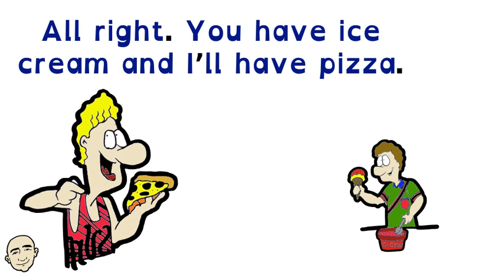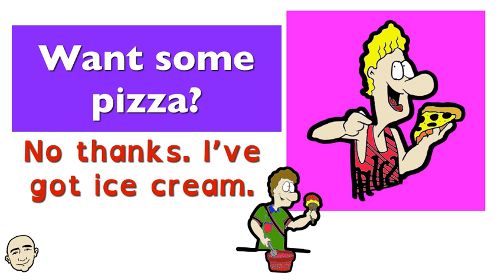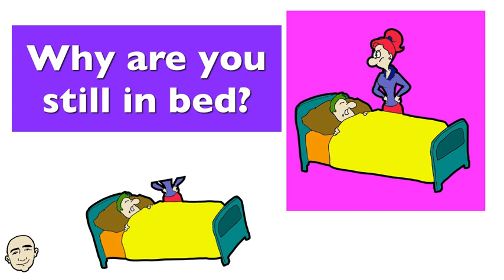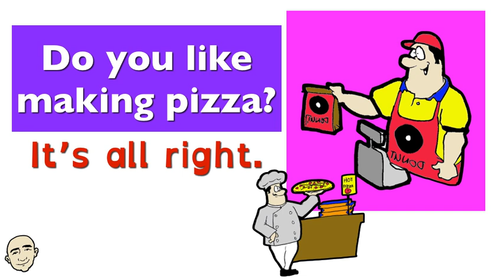Short Conversations - in a restaurant, friends, at home + more | Mark Kulek - ESL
Short Conversations - Friends, At Home, On The Street, At The Park, At The Restaurant - English Practice for better English Speaking with Mark Kulek - ESL. There is also part 2 Language Focus where the focus is on key phrases to learn for more natural English. You will be able to listen to Mark Kulek and also practice on your own for more English speaking practice. This is an interactive listening and speaking video. Have fun learning these important grammar patterns and speak English now.

English in use:
Friends
Want some pizza? No thanks. I'm having ice cream.
OK. However, pizza tastes better. No way! Ice cream is much taster!
All right. You have ice cream and I'll have pizza. Sounds good to me.
At Home
Good morning! Why are you still in bed? What time is it?
It's time for yo to get out of bed! Already?
Excuse me. I'm looking for the bus stop.  I think there's one on the corner.
In front of the coffee shop? Yes, that's right.
This is fun. It sure is. Let's go faster. I'm not sure that I want to go faster.
Come on!! I want to stop.
How do you like working at the pizza restaurant? It's not bad. How do you like working at the donut shop? It's pretty good. I have to get up early though. I bet. What time do you get up? I get up at around 3 a.m. Yikes! How do you do it? I go to bed early.